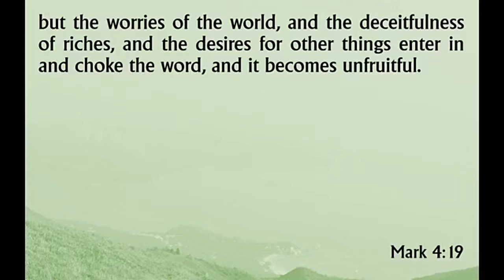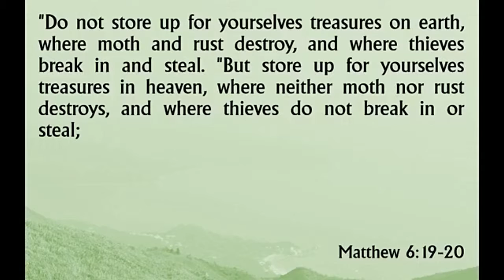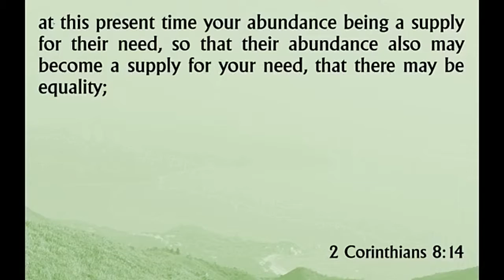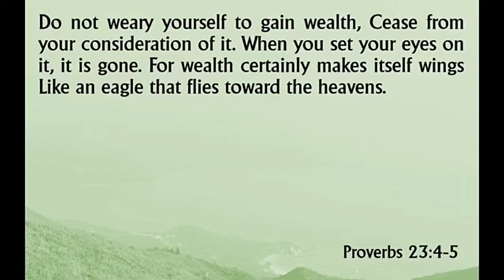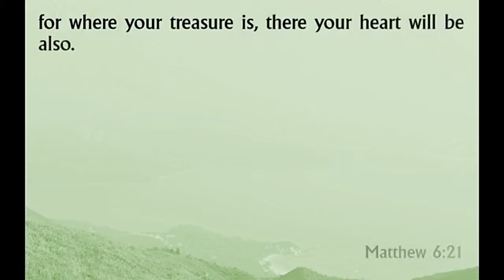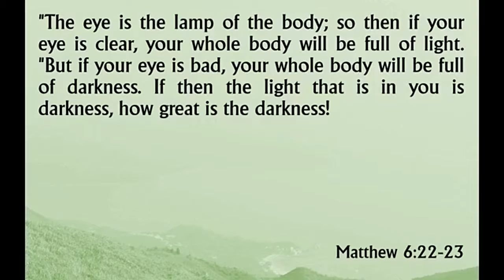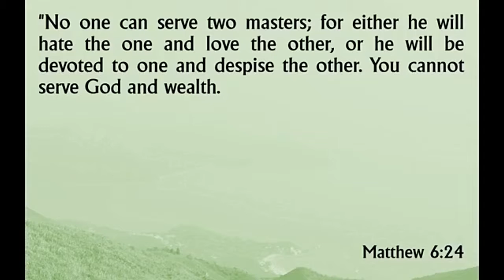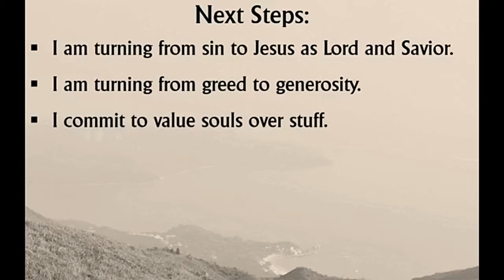Back to the Mountain: Distracted From God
A study through Matthew 5-7 that focuses on the teachings of Jesus' Sermon on the Mount.